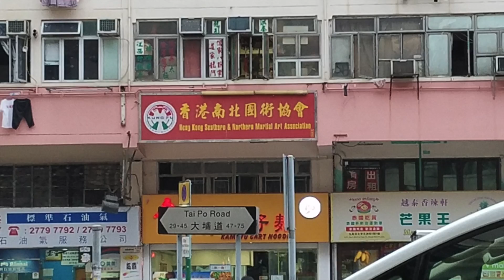功夫廣場EP5d - 專訪七星螳螂李錦榮D - 探討現今香港武術發展何去何從 - 20171208d